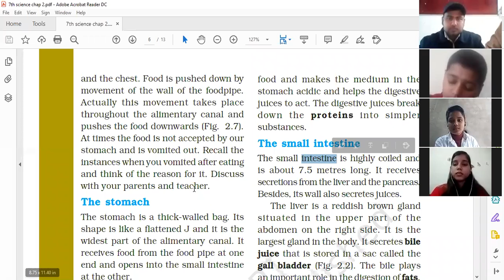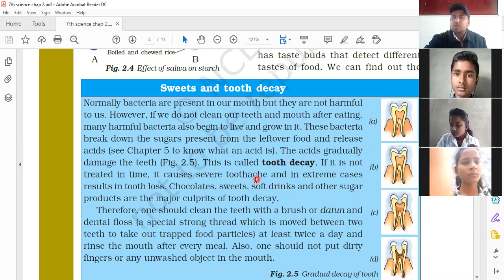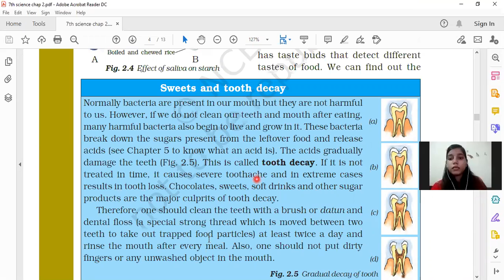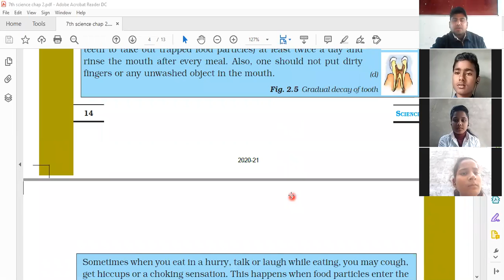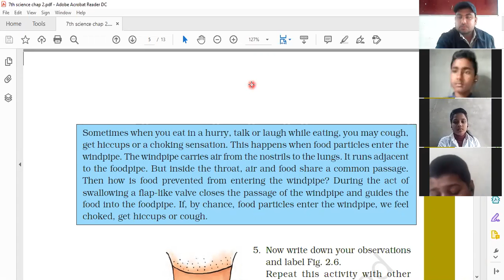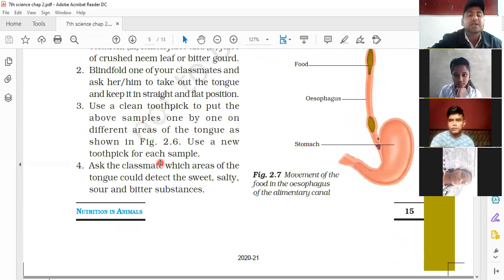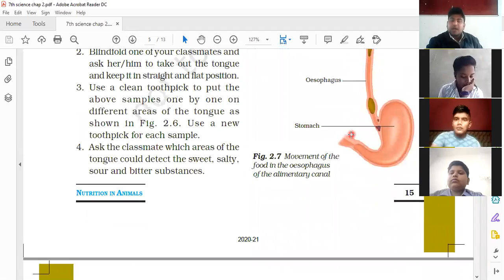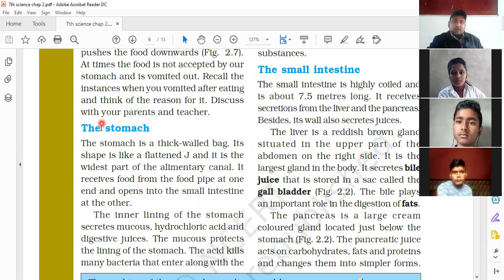7th Science (Tooth Decay & Esophagus from Chapter 2) NCERT